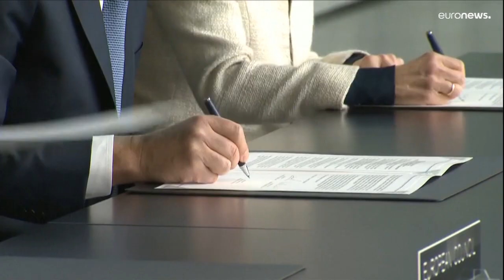La UE y la OTAN llevan su cooperación "al siguiente nivel" frente a las amenazas de Rusia y China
El acuerdo se basa en otros similares de 2016 y 2018, ahora con la guerra en Ucrania como contexto.